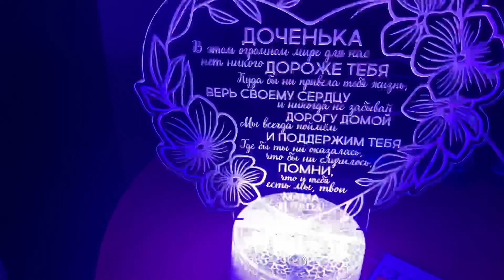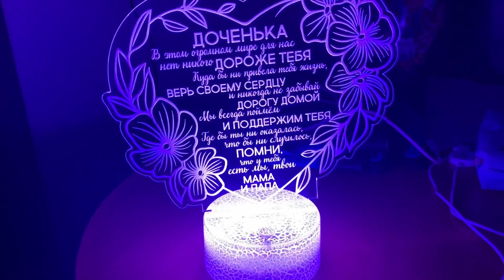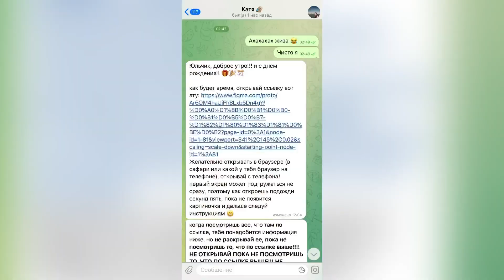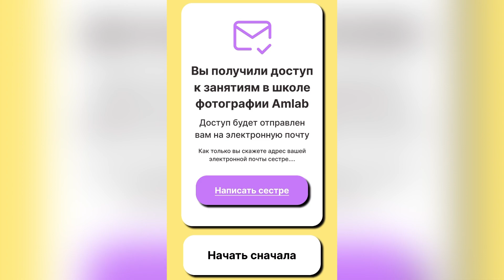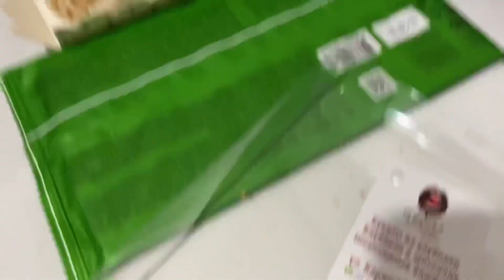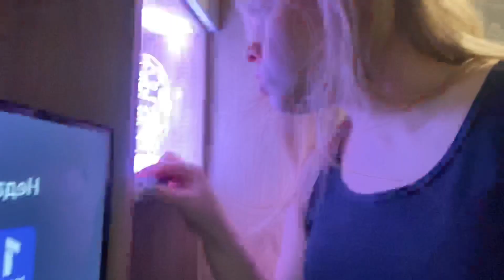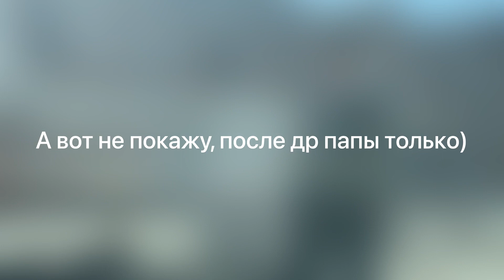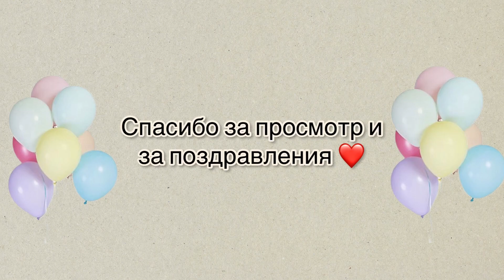VLOG// Мой день рождения/ Что подарили/ Др у мамы/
Наконец-то я выгрузила этот влог!

Влог из маминого и моего дней рождений. Он получился очень длинным, что не входило в мои планы и получился не такой, как я себе его представляла по наполняемости, но что поделать уже теперь. Пусть будет так. Вы можете разделить его себе на две части)

Оставляйте комментарии, буду очень им рада!